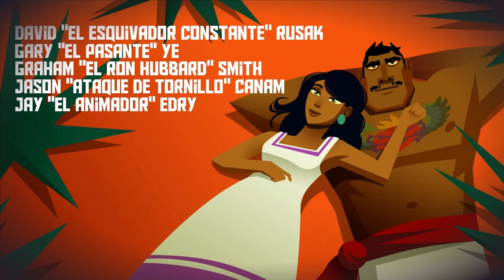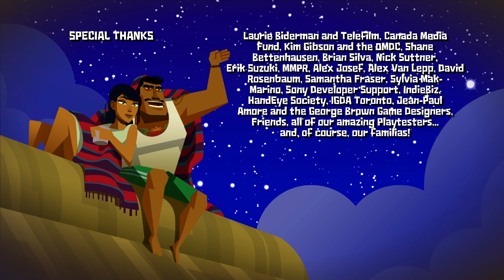Let's Play Guacamelee [23] Fin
Believe not in the luchador on the outside. Believe in the luchador on the inside.